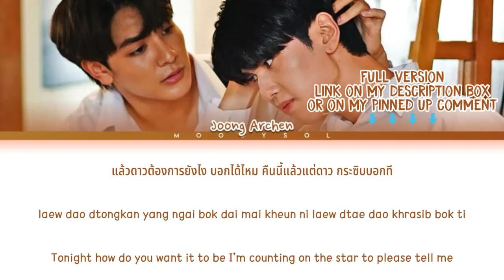Joong Archen - แล้วแต่ดาว (My Starlight) Ost.แล้วแต่ดาว | Star In My Mind Lyrics Thai/Rom/Eng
Title.     : แล้วแต่ดาว (My Starlight)
Artist.    : Joong Archen
Album.    : Ost.แล้วแต่ดาว | Star In My Mind
Released.: 2022